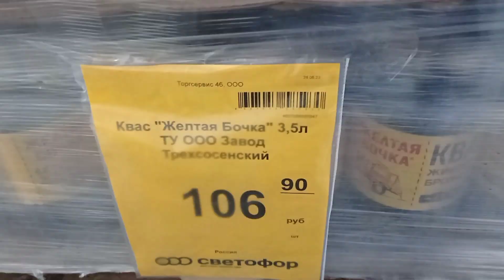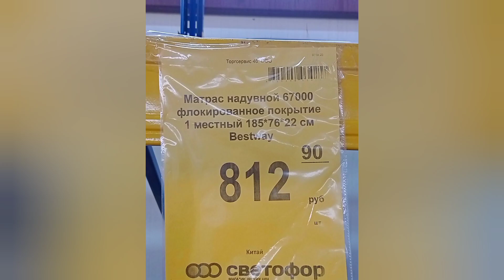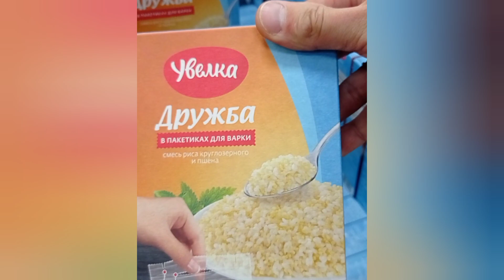10 Отличных и ДЕШЁВЫХ ТОВАРОВ из СВЕТОФОРА🚦❗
Мой ДЗЕН канал там больше новых видео Добро пожаловать,всем рад!

Присоединяйтесь!